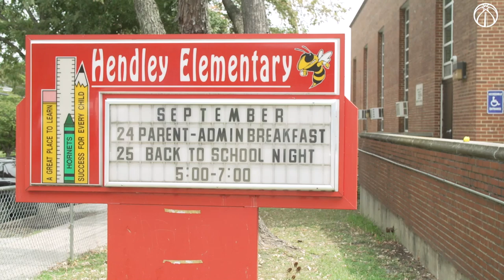Isaiah Thomas's Backpack Giveaway at Hendley Elementary - 9/5/19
Last week, Isaiah Thomas distributed over 400 backpacks to students at Hendley Elementary in D.C.!